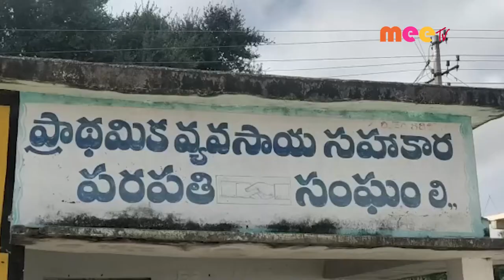వారోత్సవాలు //15.11.2021//MEE TV NEWS//